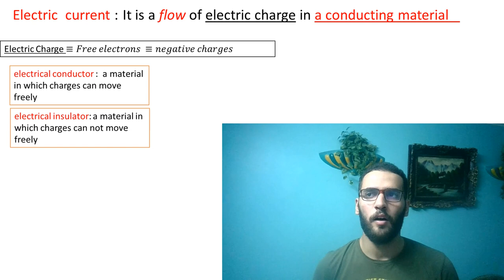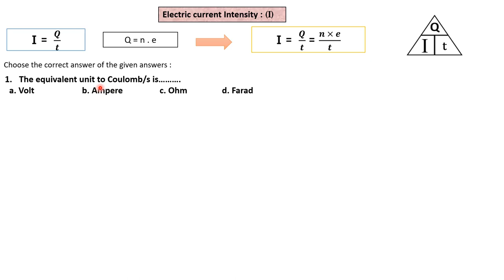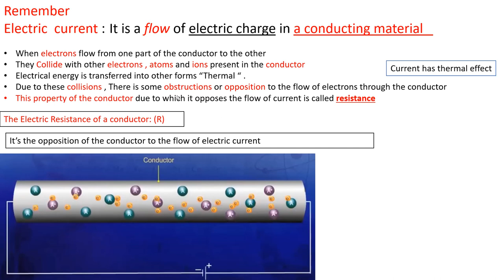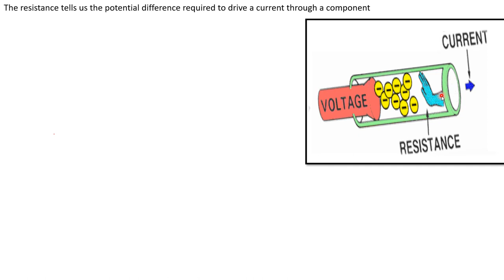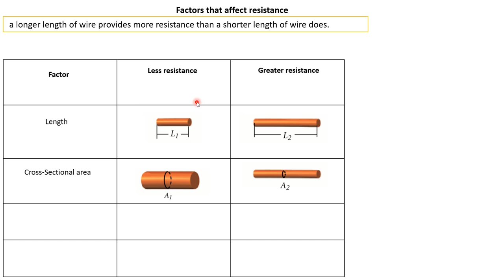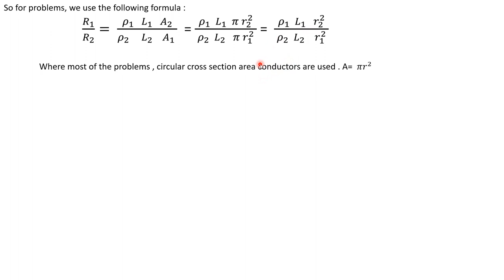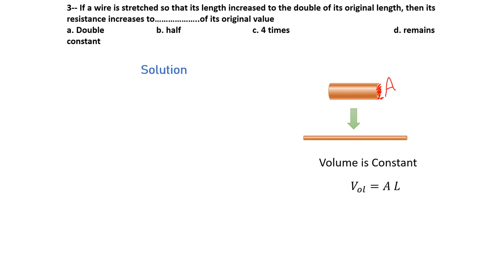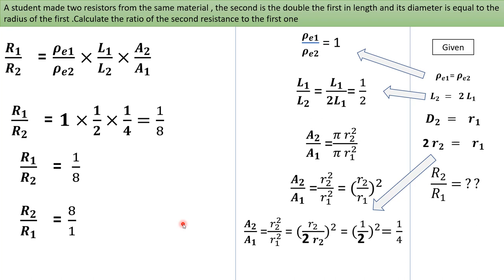Physics 3 Sec 2021...Chapter one Electrical Current and Ohm’s law .......part 2| Mr Girges Magdy